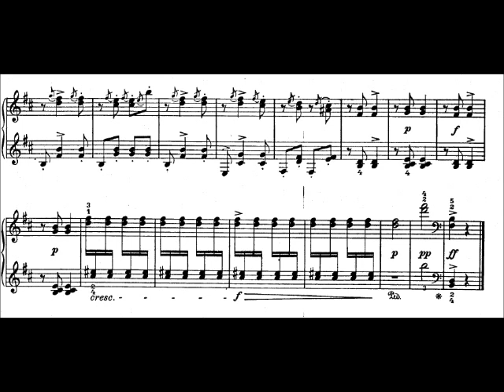Sergei Bortkiewicz Op54 No5 The Gypsy.wmv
Alex Bolton - Pianist